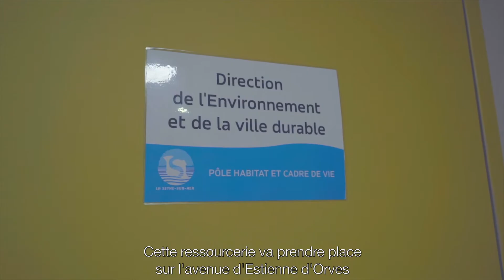Point hebdomadaire de Nathalie Bicais, Maire de La Seyne-sur-Mer - 29/06/22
[INFO] Cette semaine, Nathalie Bicais, Maire de LaSeyneSurMer vous retrouve à la mairie technique pour vous présenter les projets d’aménagement suivants
✅ Ressourcerie à l’avenue Estienne d’Orves
✅ Stationnement au Gai Versant
✅ Création d’un pôle social au Centre Hermès
✅ Reconstruction de l’école Mabily Verne à Renan